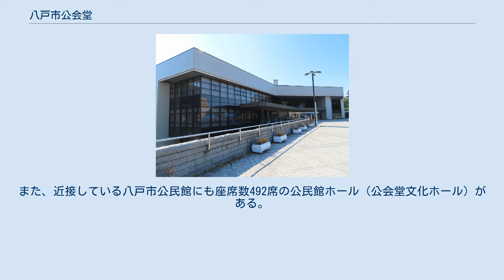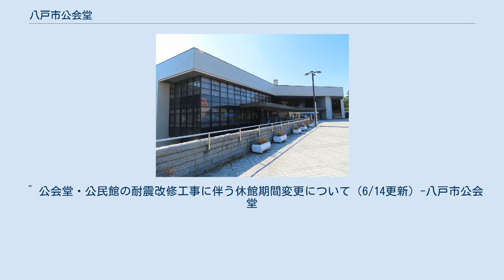八戸市公会堂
八戸市公会堂（はちのへしこうかいどう）は、青森県八戸市内丸にある公会堂。
 1975年4月30日に落成。
延べ床面積は9538m2。
総工費21億6500万円。
近隣には三八城公園、八戸市役所がある。
 大ホールは座席数1,624席。
可動式の天井を下げて1階席のみを利用することで、座席数1,060席の中ホールとしても利用できる。
その他、館内に大会議室（リハーサル室）、小会議室、展示室、レストラン「輪あーく」がある。
また、近接している八戸市公民館にも座席数492席の公民館ホール（公会堂文化ホール）がある。
 2008年7月に発生した岩手県沿岸北部地震ではホールの天井が落下したため、9月まで緊急補修工事を行った。
吹奏楽では全日本吹奏楽コンクール青森県大会の開催地を青森市文化会館に変更した。
 将来的な建て替え時には社会の変化を見据え公民館ホールを廃止し、八戸市南郷文化ホールと拡張予定の大ホールに集約する構想がある。
 開館から財団法人八戸市公会堂が指定管理者として管理運営していたものの、2009年3月に解散。
翌月から株式会社アート＆コミュニティが指定管理者となっている。
 耐震改修工事のため、2019年7月1日から2020年12月31日までの予定で、公会堂ホール、大会議室（リハーサル室）、小会議室が休館となる予定だったものの、入札の不調により工事開始が繰り下がり8月5日から休館となる。
 ^ 公会堂・公民館の耐震改修工事に伴う休館期間変更について（6/14更新）-八戸市公会堂